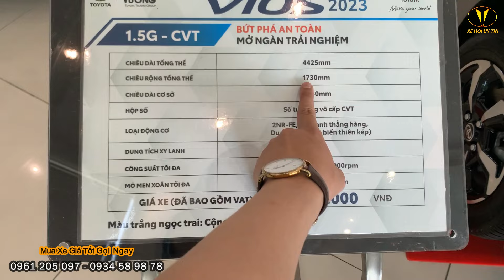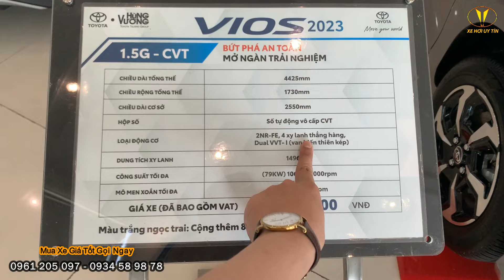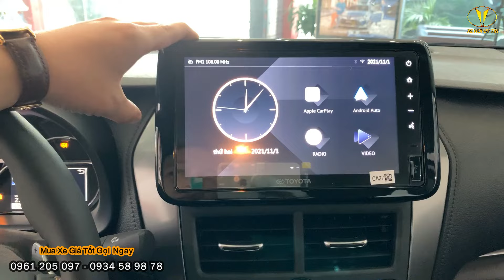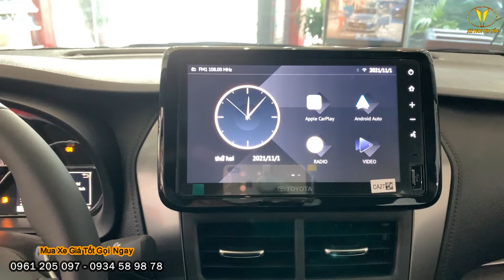Giá Lăn Bánh Vios 1.5G CVT Mới Nhất Khai Xuân Tháng 2/2024. Giảm Tiền Mặt - Phụ Kiện - Hậu Mãi Lớn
Giá Lăn Bánh Toyota Vios 1.5E Số Sàn Mới Nhất Đầu Xuân Tháng 2/2024. Giảm Tiền Mặt - Tặng Phụ Kiện